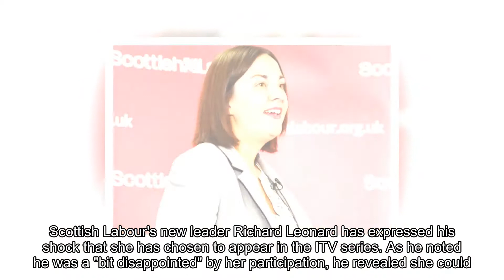I'm A Celebrity 2017: Kezia Dugdale faces SUSPENSION as she 'heads into jungle'